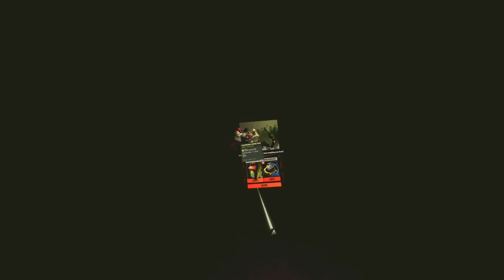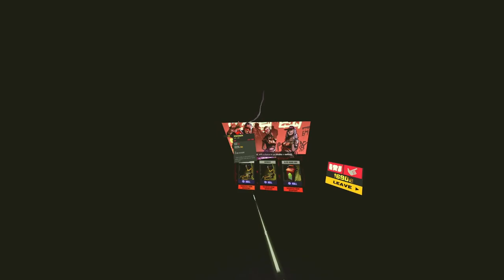Underdogs Act I: Aimbot & Gliding (3rd Person Perspective w/PCVR Quality)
I'm loving the 3rd person perspective, but I think the overall recording could be a little better visual quality. For the next act, I'll try to record in 1440p and have a lower FOV during the cut scenes outside of the fights. Enjoy!

Timestamps
1:09 Fight 1
10:10 Fight 2
17:41 Fight 3
25:30 Fight 4
34:45 Fight 5 (Boss Fight versus Usaam)